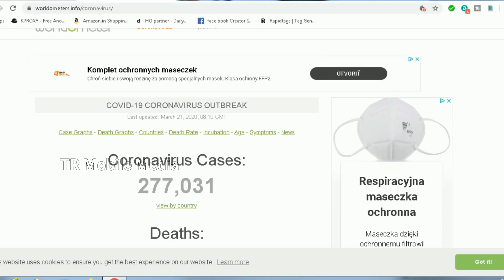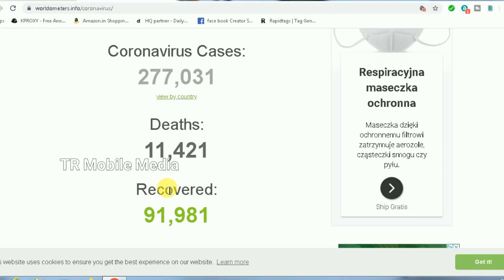കൊ- വൈറസ് മാരകരോഗം സ്ഥലങ്ങൾ ലൈവായി അറിയാം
ഇത് എല്ലാവരും അറിഞ്ഞിരിക്കുക..